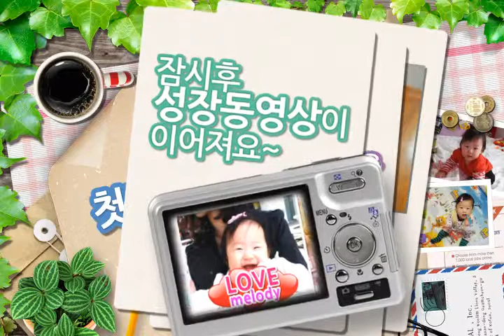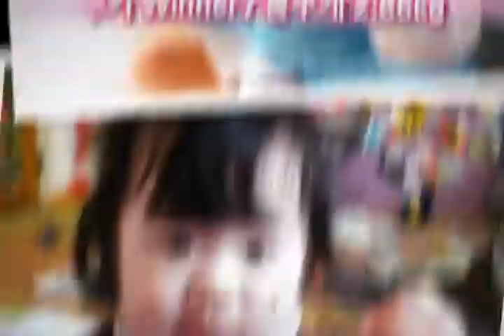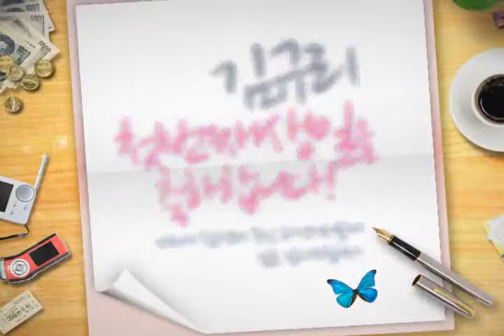김규리(edit).wmv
dc